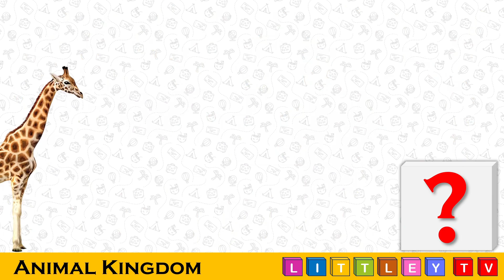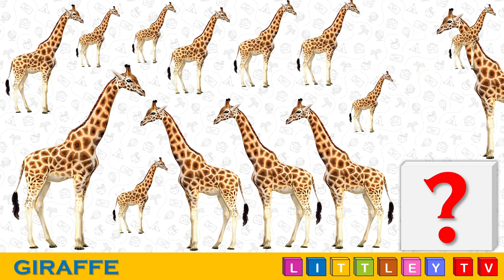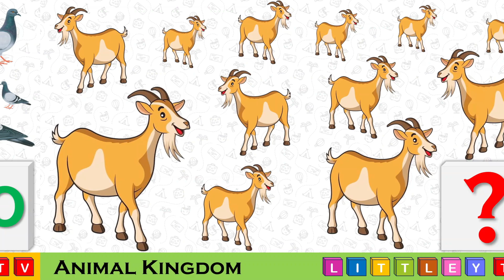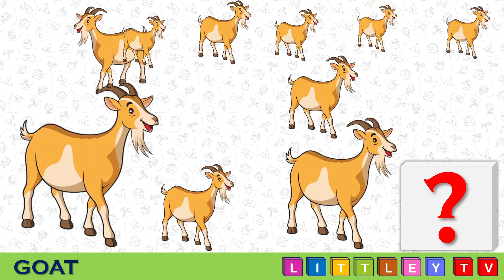Counting Fun with Jerry in the Animal Kingdom Adventure!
Counting Fun with Jerry in the Animal Kingdom Adventure! | Exciting Adventure | Counting with Cute Creatures | Fun Animations for young Learning

🦁 Join Jerry in an Exciting Animal Kingdom Adventure of Counting Fun! 🎉
Embark on a delightful journey with Jerry as we explore the Animal Kingdom through the magic of counting! In this enchanting video, your little ones will not only learn to count but also discover the wonders of the animal world.

🐾 Counting with Cute Creatures: Get ready to count with Jerry, the master explorer, as we encounter adorable animals like Dogs, Cats, Elephants, and more! Each animal comes to life with vibrant pictures and word vocabulary, making counting a joyous and interactive experience for your kids.

🌈 Fun Animations for Engaging Learning: Our video is not just about numbers; it's a visual feast of fun animations that will capture your child's imagination. From playful puppies to majestic elephants, every moment is filled with excitement and laughter, ensuring a delightful learning atmosphere.

🧠 Basic Math's Made Easy: We believe in making learning simple and enjoyable! Jerry will guide your little ones through basic math concepts, laying a strong foundation for their future academic success. The video introduces fundamental counting skills in a way that resonates with young minds.

👶 Preschool Learning at Its Best: Tailored for preschoolers, this educational video is crafted with your child's developmental needs in mind. It fosters cognitive skills, language development, and early math proficiency in a playful manner that aligns with preschool learning standards.

🌟 A Must-Watch for Kids and Parents: Whether you're a parent actively engaged in your child's learning journey or a little one eager to have fun, "Counting Fun with Jerry in the Animal Kingdom Adventure!" is a must-watch. It's a bonding experience that promises laughter, learning, and love.
Time Codes
00:00 - Intro: Count Animals with Jerry
00:10 - Count the Dog
01:10 - Count the Cat
02:16 - Count the Lion
03:17 - Count the Elephant
04:18 - Count the Giraffe
05:08 - Count the Pigeon
06:28 - Count the Goat
07:20 - Count the Cow
08:03 - Count the Horse
08:40 - Count the Panda

🚀 Boost Your Child's Learning: Elevate your child's counting skills, ignite a love for basic math, and witness the joy of learning with Jerry in this Animal Kingdom Adventure!